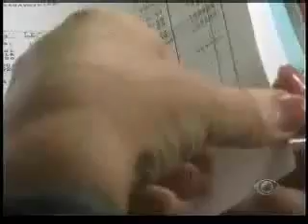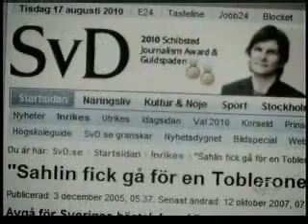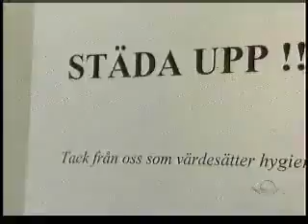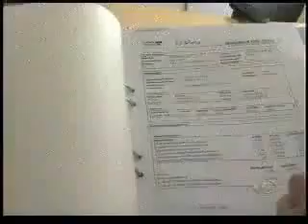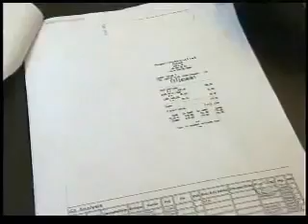Políticos sem Mordomias... ELES EXISTEM!!! ... NA SUÉCIA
É ano de eleições municipais.
Não se VENDA...
...Use o seu VOTO para MUDAR a REALIDADE da POLÍTICA BRASILEIRA.